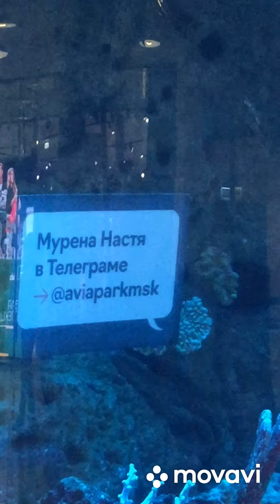Мурена в Авиапарке имеет свой Телеграмм канал . Москва .